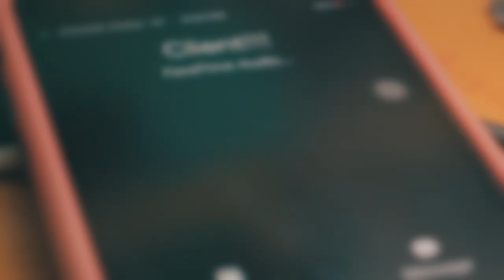Opening Jam (iPhone Ringtone) |NIFAL IBRAHIM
This one goes out to everyone in the music industry 😅❤️🔥
Mention in the comments if you need a lesson on this 🙏

The track was made in Logic Pro X using,
Drums : Toontrack Superior Drummer
Bass : Kontakt Jay Bass
Guitar : Line 6 Helix